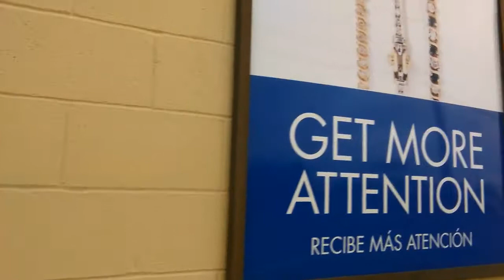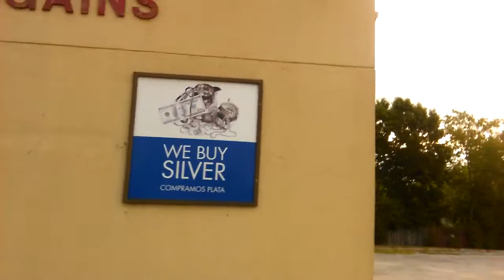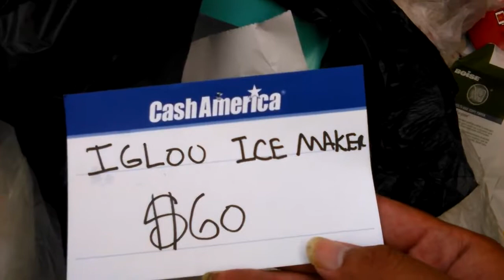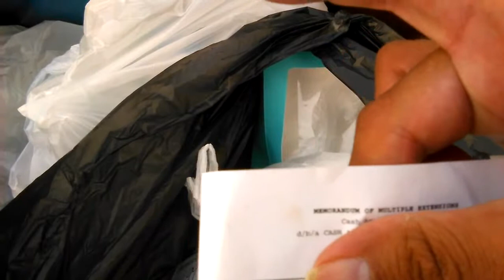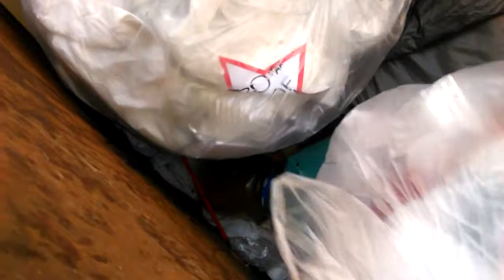Dumpster Dive Grabs (Short Version)